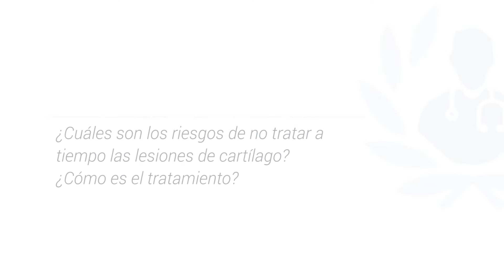Lesiones en el cartílago articular: conoce más - Dr. Manuel Mosquera Arango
Conoce todo sobre Lesiones de Cartílago con el Dr. Manuel Mosquera Arango, especialista en Cirugía de Hombro y Rodilla. Es experto en Artrosis Rodilla, Ligamento Cruzado Anterior, Meniscos, Factores de Crecimiento Rodilla, Lesiones de Cadera y Rodilla, Lesiones de Hombro, Lesiones Deportivas y Lesiones del Manguito Rotador. Haz cita con él a través de su perfil

El cartílago articular se puede dañar por eventos traumáticos y también puede presentar daños asociados con fracturas y envejecimiento.

1.- ¿Qué son las Lesiones del Cartílago? 00:10
2.- ¿Cuántos tipos de lesiones de cartílago existen y cómo se clasifican?  00:48
3.- ¿Cuáles son los riesgos de no tratar a tiempo las lesiones del cartílago?¿Cómo es el tratamiento? 01:45

Para encontrar a los mejores Traumatólogos y Ortopedistas en Bogotá visita